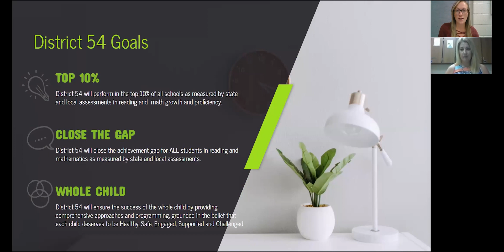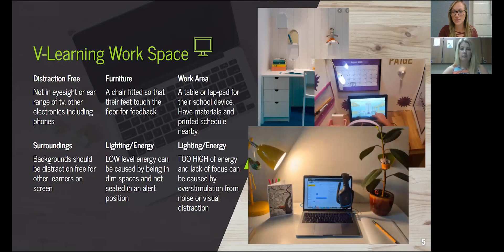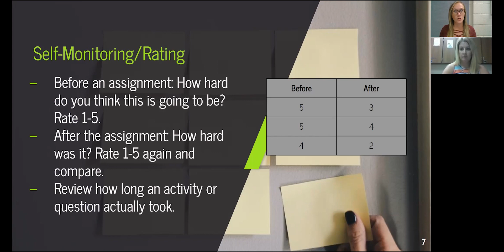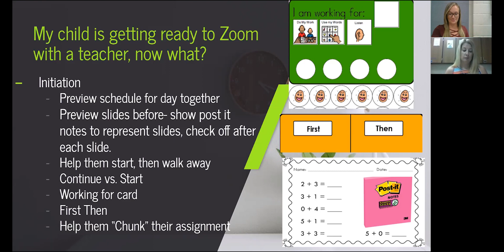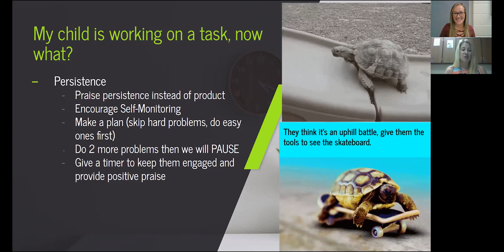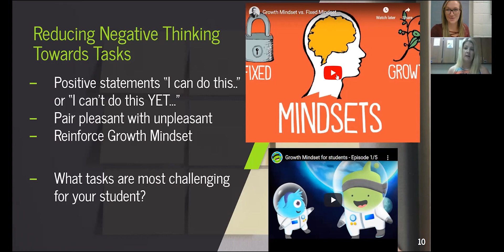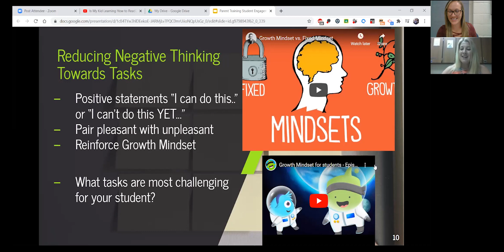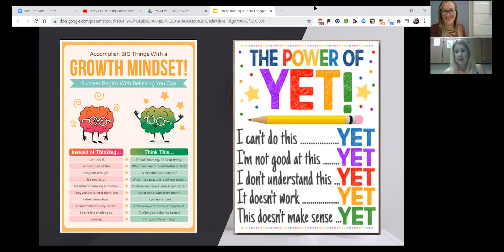Supporting Students Willingness and Engagement in V Learning